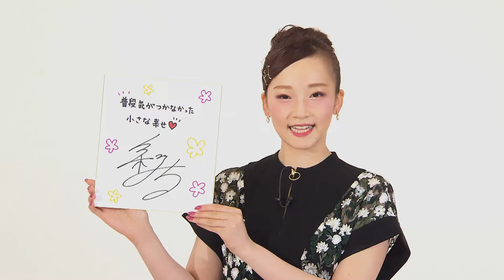スターからのメッセージ【雪組 彩みちる】